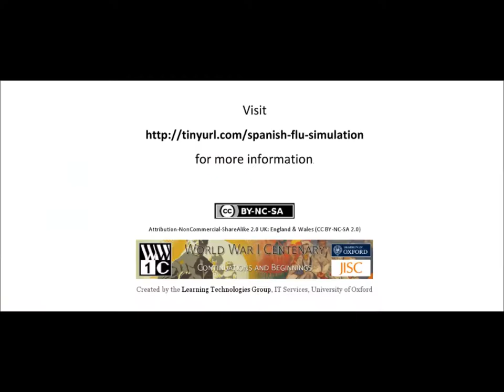Spanish Flu Pandemic - Historic - Starts in Funston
Historic simulation assuming Camp Funston index case License